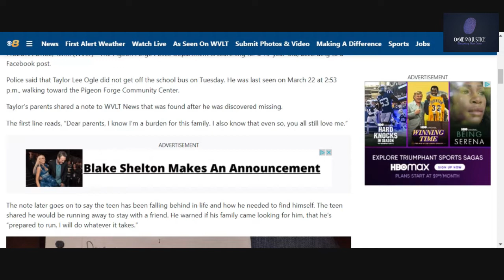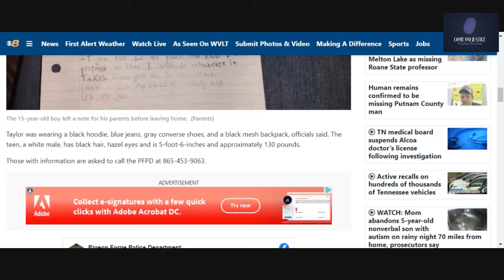Taylor Lee Ogle: Missing teen Pigeon Forge TN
Taylor was wearing a black hoodie, blue jeans, gray converse shoes, and a black mesh backpack, officials said. The teen, a white male, has black hair, hazel eyes and is 5-foot-6-inches and approximately 130 pounds.

$CrimeAndJustice